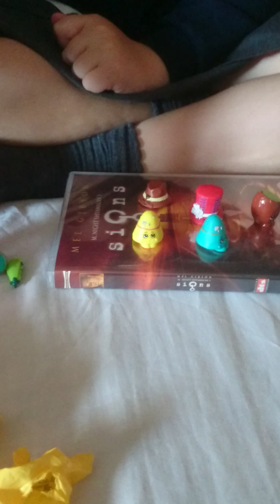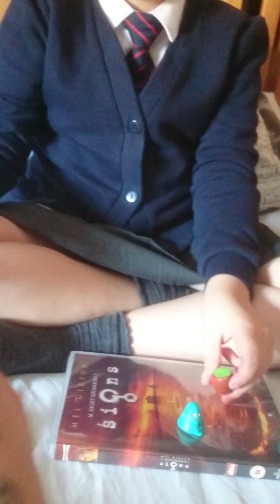Hollies toy blog 3